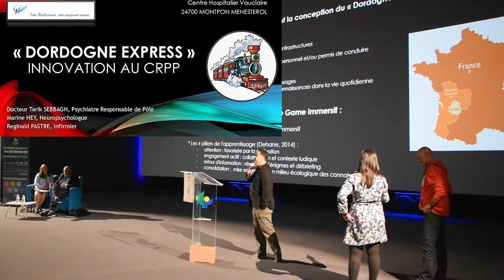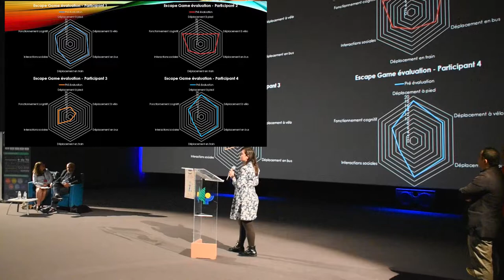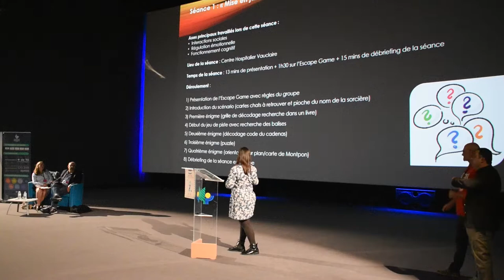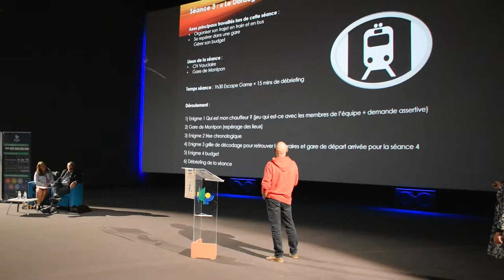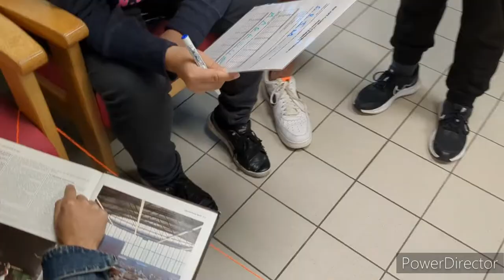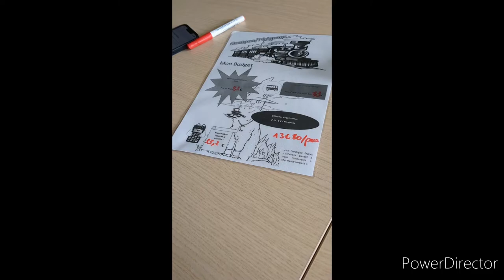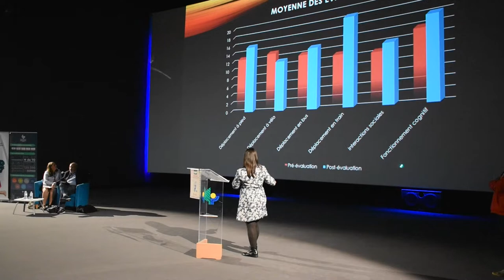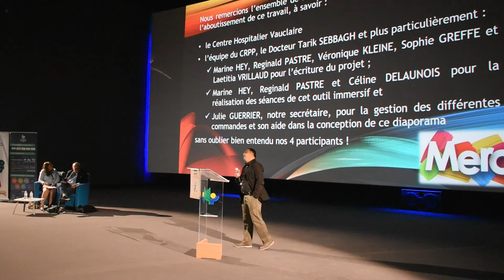Présentation Dordogne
Dordogne Express : innovation au CRPP
Dr Tarik Sebbagh, Psychiatre CH Vauclaire
Marine Hey, neuropsychologue, CH Vauclaire
Reginald Pastre, IDE, Ch Vauclaire